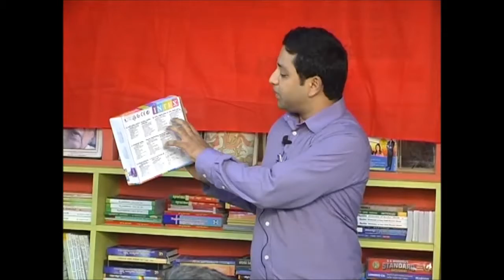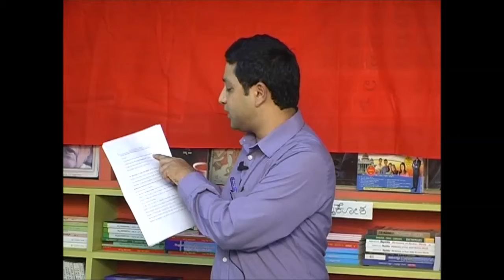ಕನ್ನಡದಲ್ಲಿ ಗ್ರಾಹಕ ಸೇವೆ – ಕಾನೂನಿನಲ್ಲಿರುವ ಅವಕಾಶಗಳು ಮತ್ತು ತೊಡಕುಗಳು - ಭಾಗ ೧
ಕನ್ನಡದಲ್ಲಿ ಗ್ರಾಹಕ ಸೇವೆ ಪಡೆಯುವಲ್ಲಿ ಕಾನೂನಿನಡಿ ಇರುವ ಅವಕಾಶಗಳು ಯಾವುವು? ಈಗಿರುವ ಗ್ರಾಹಕ ಸೇವಾ ಕಾನೂನುಗಳು ಹೇಗೆ ರೂಪುಗೊಂಡಿವೆ? ಅಲ್ಲಿ ಭಾಷಾ ಆಯಾಮವಿದೆಯೇ? ಕನ್ನಡದಲ್ಲಿ ಗ್ರಾಹಕ ಸೇವೆ ಪಡೆಯುವಲ್ಲಿ ಕಾನೂನಿನಲ್ಲಿ ಇರುವ ಅವಕಾಶಗಳು ಮತ್ತು ತೊಡಕುಗಳೇನು, ಅವುಗಳಿಗೆ ಪರಿಹಾರ ಕಂಡುಕೊಳ್ಳುವಲ್ಲಿ ಕನ್ನಡ ಕೇಂದ್ರಿತ ಗ್ರಾಹಕ ಚಳುವಳಿಯ ಪಾತ್ರವೇನು?
ಈ ವಿಷಯವಾಗಿ ಕನ್ನಡ ಗ್ರಾಹಕರ ಕೂಟದ ರವಿ ಸಾವ್ಕಾರ್ ಅವರು ನಡೆಸಿಕೊಟ್ಟ ಸಂವಾದ ಕಾರ್ಯಕ್ರಮದ ಮೊದಲನೇ ಭಾಗ.